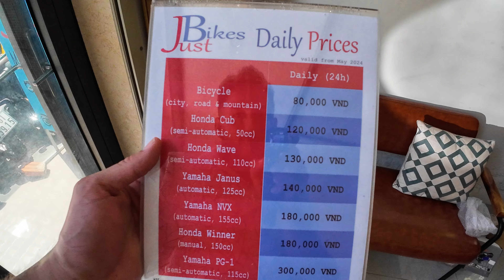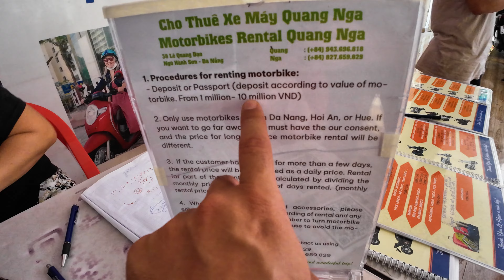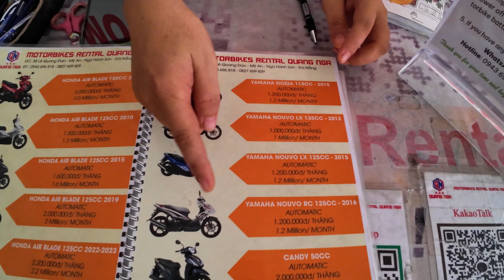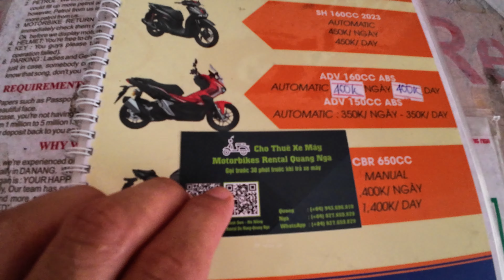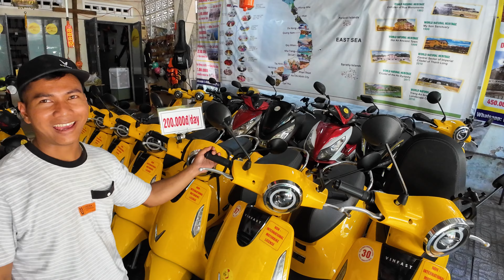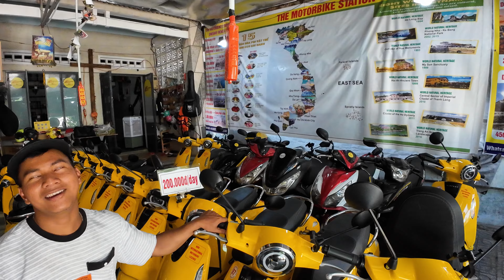How to Rent a Motorbike in Da Nang, Vietnam 2024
Cheapest Motorbike Rental in Da Nang. Everything you need to know before renting a motorbike or scooter in Da Nang.
In this Video we will compare 5 popular Motorbike or Scooter rentals in Da Nang, Vietnam.
We will find out which is the cheapest for 1 day or 1 month, has the best bikes and a bonus electric bike rental with Vinfast Electric Motorbike.

Would you ride a bike in Vietnam?